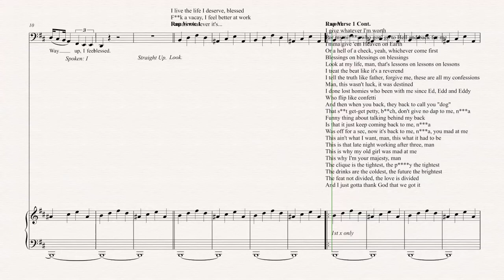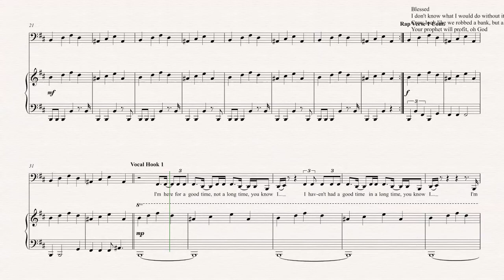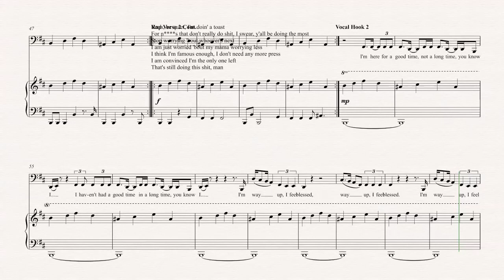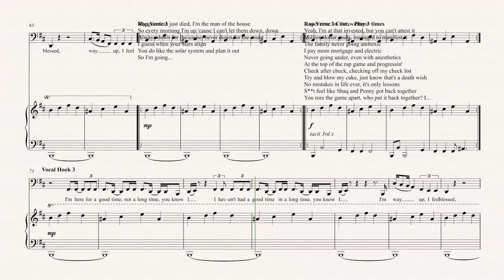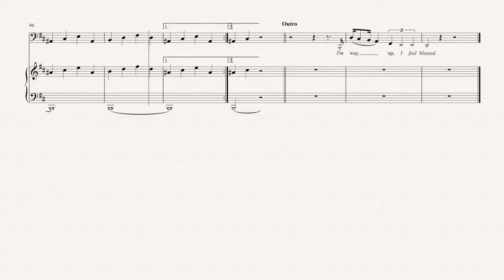Bassoon - Blessings - Big Sean ft Drake & Kanye West - Sheet Music, Chords, & Vocals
Bassoon sheet music, chords, and vocals of - Blessings - Big Sean ft Drake & Kanye West -

Learn to play Blessings and play along!